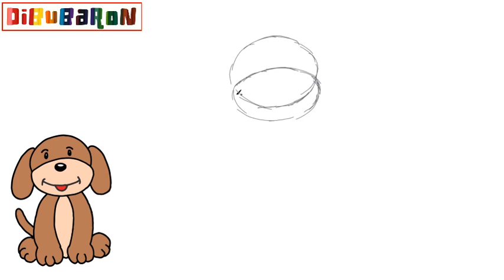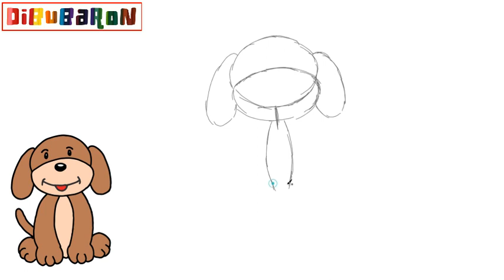Como dibujar un perrito | Cómo dibujar Animales para niños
En este video te enseñamos a dibujar un perrito muy facilmente y paso a paso